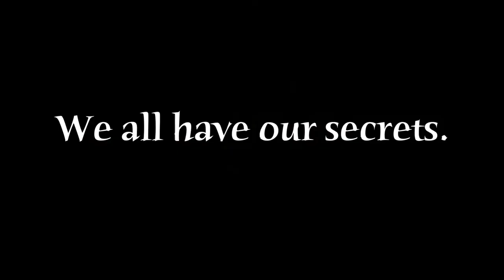KDOL Silent Film: Walk in the Park